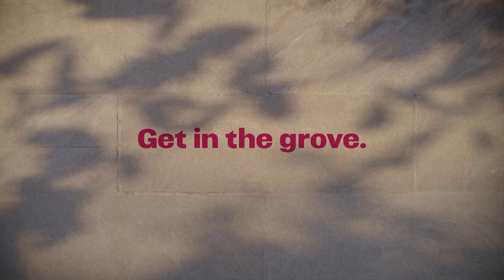No Two Leaves - IUP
Just as no two oak leaves are the same, your journey at IUP is uniquely yours. Yours to explore your interests, pursue your passions, discover your calling. You will face challenges. Success comes with challenges. But you'll never have to go it alone. Whatever you need, from academics to wellness support, we'll be here for you throughout your journey.